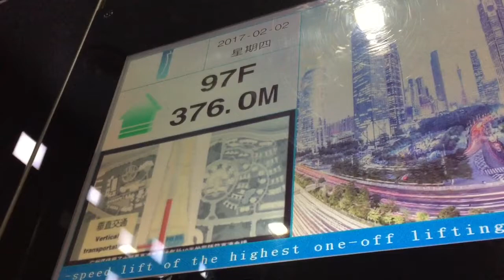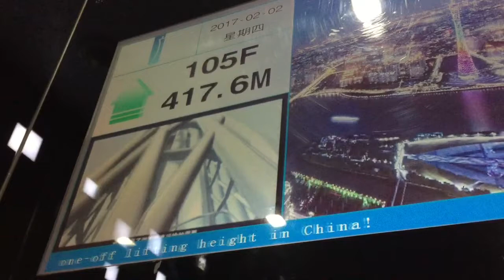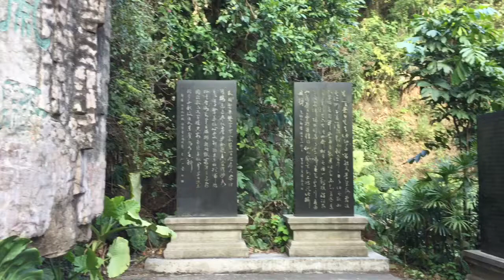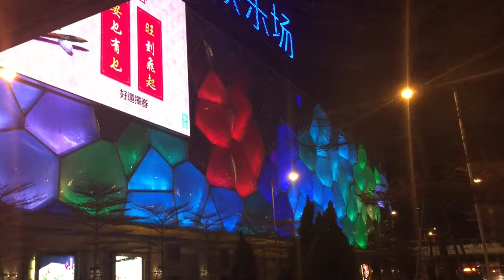Jacob Townsend Vlog #3 China and Macau